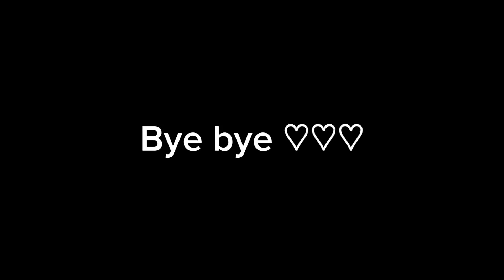AKTIVITAS IBU HAMIL MELAHIRKAN, DAILY VLOG IRT, RUTINITAS IRT, KEGIATAN IRT